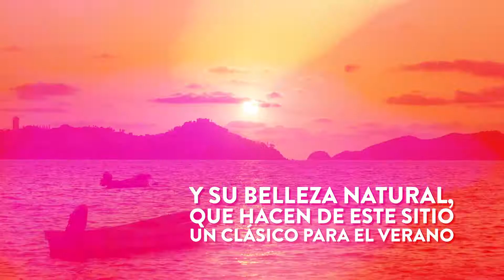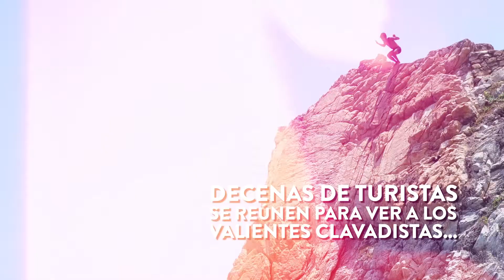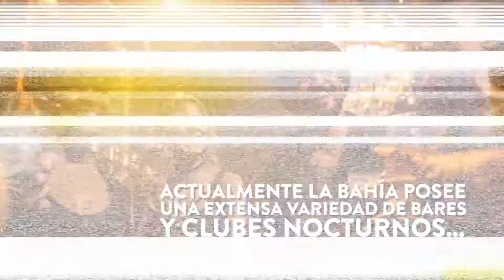Acapulco, Un Clásico para el Verano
Acapulco es uno de los destinos de playa más emblemáticos de México, gracias a la gran variedad de atractivos, su emocionante cultura, su belleza natural y sus icónicos puntos turísticos, que hacen de este sitio un clásico para el verano.

En este video te mostramos algunos lugares que puedes visitar en tu próximo viaje a Acapulco.

Déjate cautivar por este bello lugar, no lo pienses más y reserva ahora mismo tu viaje a Acapulco sólo con BestDay.com

Y Cuéntanos tu experiencia de viaje.